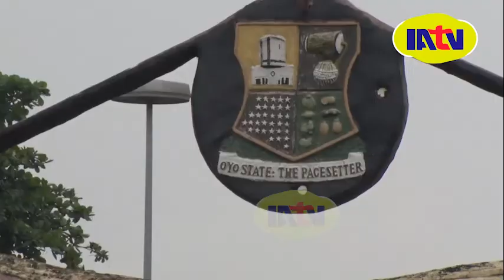ENDSARS MEMORIAL PROTEST IN IBADAN